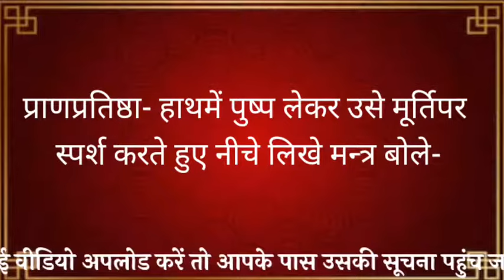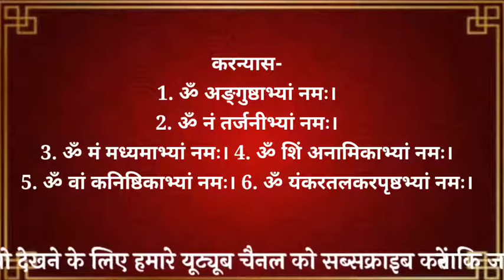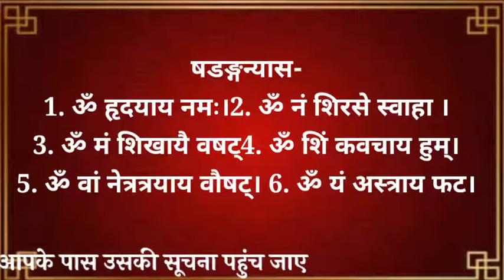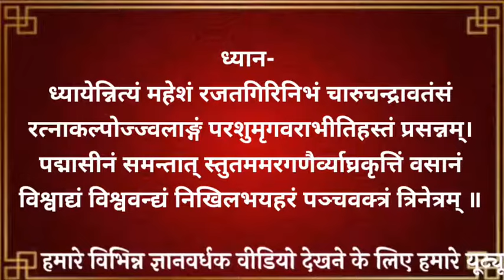शिव लिंग प्रतिष्ठा मंत्र, पार्थिव शिव पूजन shivpoojan pratishtha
पार्थिव शिव पूजन

दीपक पूजन घंटा पूजन संघ का पूजन भूमि